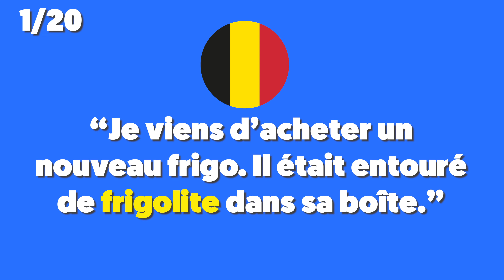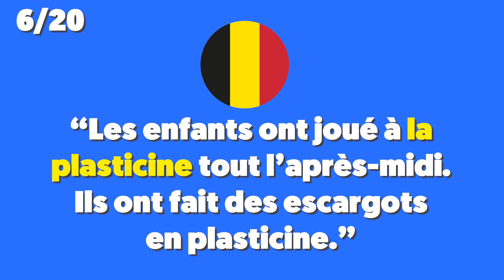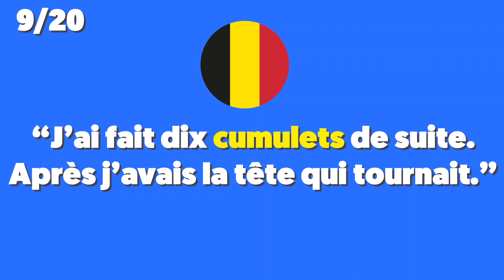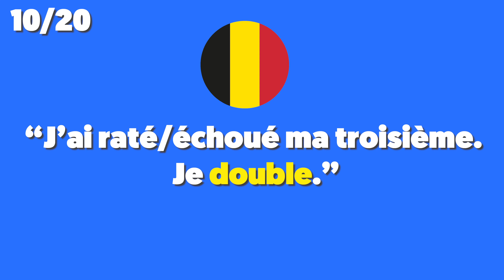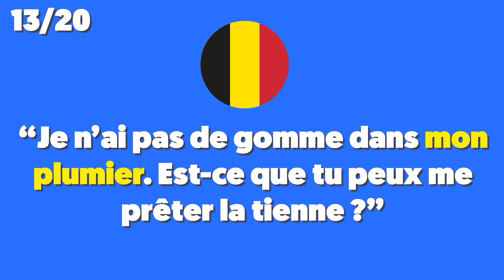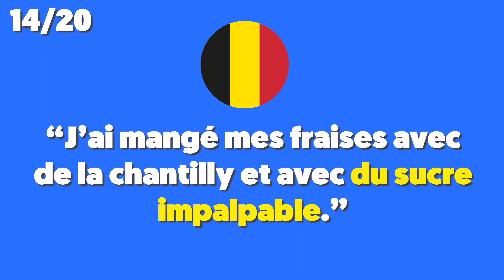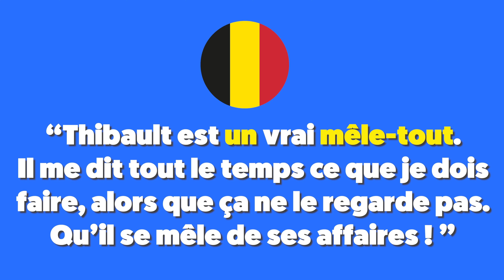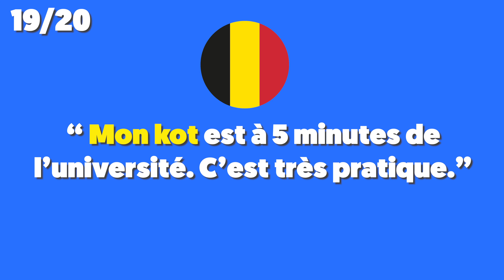Belgian French vs French from France (VERY DIFFERENT)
Si vous me suivez depuis longtemps, vous savez que je suis belge francophone. Je vis en France depuis 7 ans... et mon pays natal me manque très souvent 🍟🧇🇧🇪🍺☔️😁

Heureusement, je parle tous les jours avec mes amies et ma famille sur WhatsApp ! Grâce à eux, je n'oublierais JAMAIS les merveilleux mots du français de Belgique. Vous saviez qu'il existe plus de 2 000 belgicismes 😍 ?

Il y a quelques mois, j'ai publié une vidéo sur les différences entre le français de Belgique 🇧🇪 et le français traditionnel 🇫🇷. Vous aviez adoré cette vidéo 🫶🏽 J'ai donc décidé de faire une deuxième vidéo, avec 20 autres belgicismes très souvent utilisés.

Revoir la 1ère vidéo sur les différences entre le français de Belgique et le français de France

🇫🇷🏆 *Découvre mon cours best-seller* 🏆🇫🇷
60 dialogues pour maîtriser le français du quotidien

🇫🇷 *Coaching de conversation en français avec moi*
Pour les élèves les plus ambitieux, je propose un coaching intensif en conversation. Ce programme est conçu pour ceux qui veulent parler avec aisance, gagner en fluidité et obtenir des résultats concrets.
🛑 Places limitées pour garantir un suivi personnalisé à 100%.

Si tu aimes mes vidéos et que tu veux soutenir mon travail, tu peux m'offrir un café ☕️